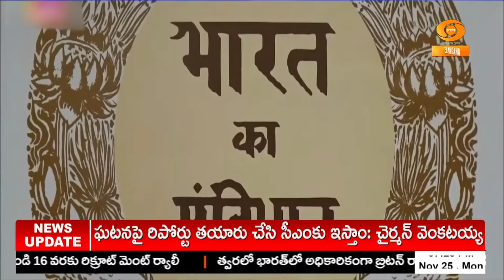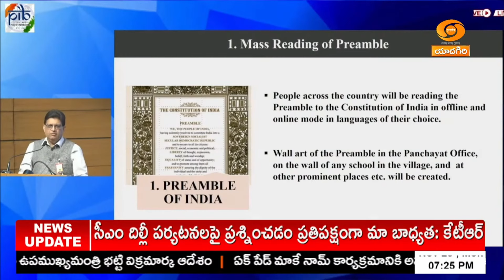Indian constitution day | భారత రాజ్యాంగ దినోత్సవం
భారత రాజ్యాంగం అమలులోకి వచ్చి 75 సంవత్సరాలు అవుతున్న సందర్భంగా వచ్చే ఏడాదిపాటు రాజ్యాంగదినోత్సవ వేడుకలను దేశవ్యాప్తంగా ఘనంగా నిర్వహించాలని కేంద్రప్రభుత్వం నిర్ణయించింది